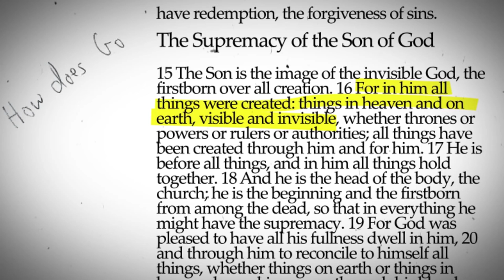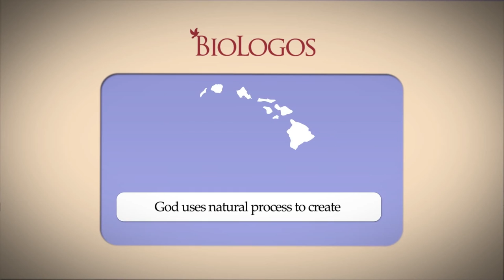BioLogos #2: Ar Dievas visko Kūrėjas?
Antrasis filmukas iš serijos apie tikėjimą ir evoliuciją.
Jame pasakojama, kaip Dievas kuria pasitelkdamas antrines priežastis ir natūralius procesus.